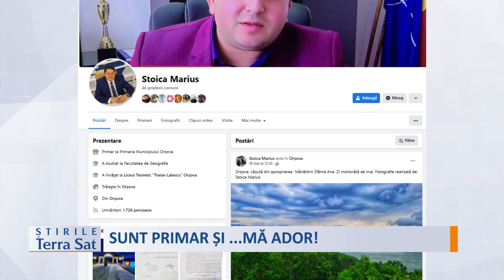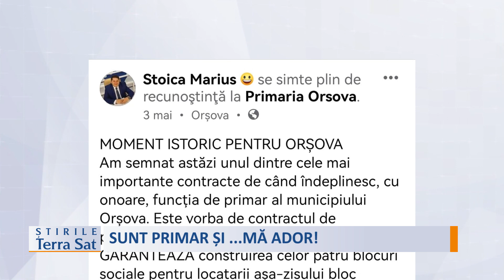SUNT PRIMAR ȘI MĂ ADOR!